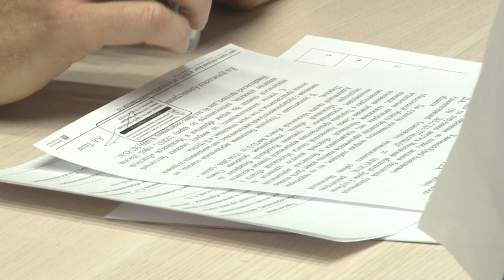Депутатская помощь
Обустройство детской площадки, услуги ЖКХ и бесплатная юридическая помощь для незащищенных граждан. Депутат Мособлдумы Дмитрий Голубков провел плановый личный прием граждан в офисе местного отделения партии «Единая Россия».